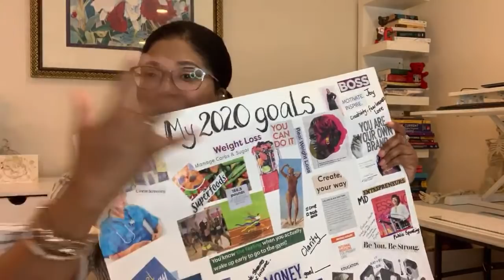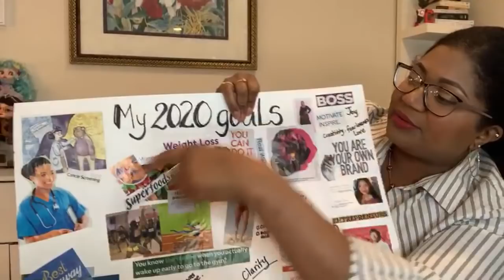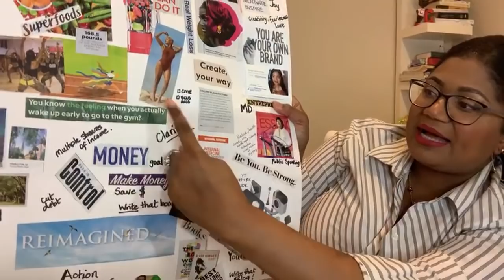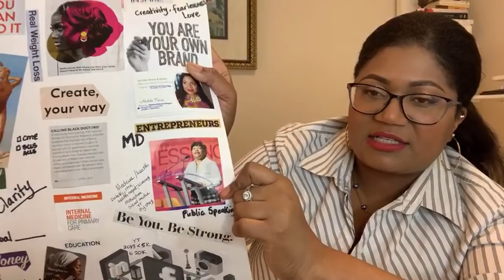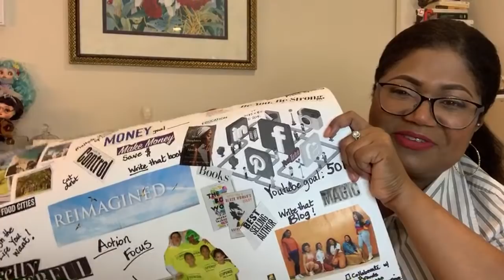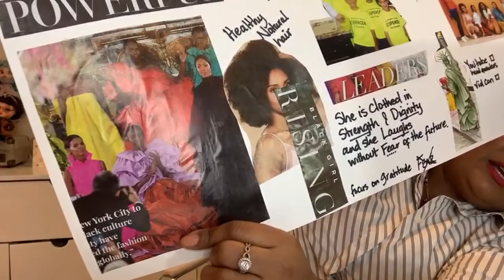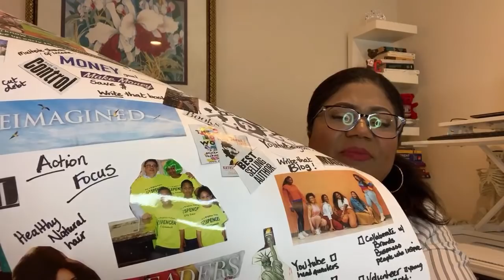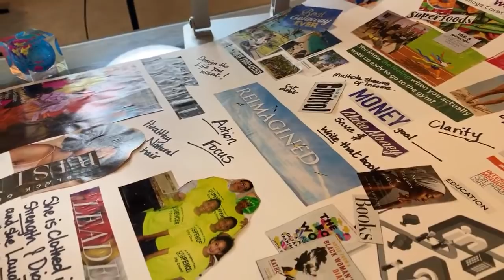2020 GOALS Physician Entrepreneur motivation Visionboard Dr Tunau shares her vision board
Here is my 2020 goals and Vision board as requested. Of course a vision board doesn’t work without dedicated ACTION! I hope this not only motivates me but you as well.  If you want to please share your big goals or what you believe is holding you back .  More positive uplifting videos coming your way.

Want to send us mail: 11312   US  15
                                        501 N STE  107
                                        Chapel Hill 27517

 Don't get sick or get the FLU!
Lysol dual action disinfecting WIPES bestseller Pack of 3 reg containers ! $14.40 kills 99% bacteria & flu virus

CHAFING PANS/ CATERING : Large 8 quart with stand /frame & removable basin $39.65 ( can hold 2 rectangular aluminium pans)

SUPER DEAL 8 QT FULL SIZE stainless steel 6 CHAFER DISHES /PANS! $206.99

Lodge Oyster White enameled 7 quart DUTCH POT. large oval shape . ( I cook curry goat in this )

Lodge Oyster White enameled 3.6 quart DUTCH POT.  Casserole Shallow round shape I cook & bake mac & cheese in this

STAINLESS steel POTS Cuisinart Chefs Classic.  7 piece cookware set for under $100

WOODEN COOKING UTENSILS- Healthy Natural Uncoated Eco friendly - 6 pieces $12. 99 ( so you don't scratch your pots)

Natural TEAK Wood Cooking Utensils .  Set of 6 pieces $ 31.88

Stainless steel SERVING UTENSILS 8 piece Gourmet basics by Mikasa for the hostess or buffet table

Stainless steel SERVING SPOONS & Buffet slotted Spoons- XL because you can never have enough for your next party, buffet table or hostess!  8 piece only $21

You must try a FRIED Turkey (or home fried fish) ! It is tasty, Cooks FAST & frees up your oven! TURKEY IS CRISPY ON THE OUTSIDE AND MOIST ON THE INSIDE! NOT GREASY ! we use the EASY Oil less Liquid propane TURKEY FRYER by Char-Broil from Amazon

Modern Stemless Copper & Glass set of 4

Copper Moscow Mule MUGS with 4 straws & shot glass with attractive box great price

For the student: Healthy care package /College box /SNACKS/CARE $24.95

LUXURY FAUX FUR OVERSIZED THROW /BLANKET with plush velvet reverse fox lynx or grey mink $134.80

Magnetic floating/ Levitating Globe ( world map) with light for his desk Like Karim's from uncle Bashir

O shaped Levitating Globe like Mariam's from uncle Bashir: great for adults or kids

Heavy duty APRON for cooking, grilling or woodwork with multiple pockets $15: 49

Large elegant holiday nuts gift $27 great as a corporate gift, birthday, holiday or party

                                                           Books:

BEST COLLEGES 2020. Find the best college for You!  $13.67 best seller

The RIHANNA Book ! New GIANT coffee table collectors book $100

OPRAH'S: The path Made Clear -Discovering your life's purpose $15.39

Michelle OBAMA: Becoming $11.89